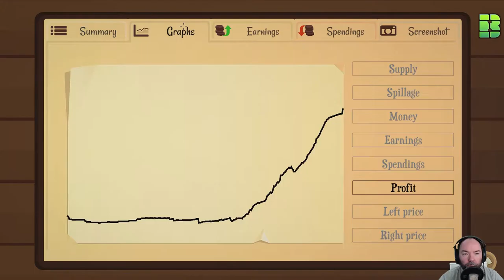Let's Play Turmoil Gameplay | Maximum Pipes Width & Diamonds | Oil Tycoon Simulator | Part 4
Turmoil is a simulation game set during the 19th century oil rush in North America. Get a taste of the rush and rivalry of the time as you earn your way to become a successful oil entrepreneur. As you make money digging up and selling oil, the town will grow along with you. Acquire more town shares than your competitors in a bid to become the new mayor.

Turmoil was developed by Gamious and will be released on June 2nd after a year in Steam Early Access. After releasing several critically acclaimed games, Turmoil is Gamious' most ambitious project to date.

Features
A campaign where you build your rags-to-riches oil baron career and beat your rivals.
Dozens of upgrades and new tools to improve your oil mining operations.
Meet the town’s characters in the saloon and make shady business deals.
Play single game mode to get one of literally millions of procedurally generated levels and earn as much as you can in one year.
Steam Achievements, Badges, Trading Cards and Cloud Saving.
Lease land at the town auction and search for oil using a dowser, mole or scanner.
Maximize your profits by using natural gas to boost the oil price.
Outbid your competitors at the stock auction.

Twitch.tv Streaming

Monday - None
Tuesday - None
Wednesday - None
Thursday - None
Friday - 8pm GMT to Whenever I get tired
Saturday - Sometimes
Sunday - Sometimes

Social media links are also listed below